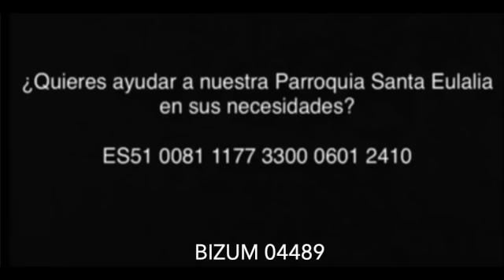Laudes 19-8-2023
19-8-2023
Sábado XIX del tiempo ordinario